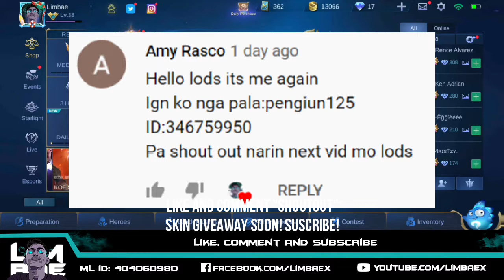LEOMORD LUCKY SPIN TRICK | MOBILE LEGENDS LUCKY SPIN (TAGALOG)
How to Shoutout:
-Comment if you want to shoutout